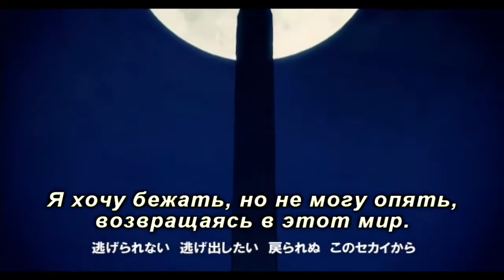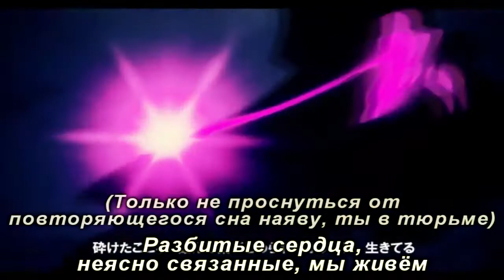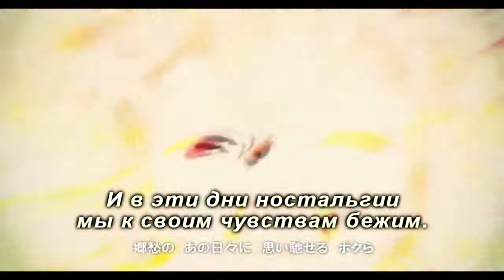Kagamine Rin & Len - Pursuer -Hurmanoizer Act 1- (rus sub)